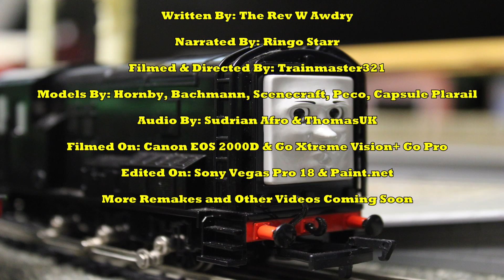Dirty Work: Model Remake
It's been 1 Year and 8 Months since my last remake so it's about time I got back to making them. Since my last remake I have rebuilt the layout and some of the engines now have 3D Printed faces. I chose to do Dirty Work because I did Pop Goes The Diesel ages ago and didn't follow it up. I have plans to do A Close Shave too but that will not be the next remake because I have a few things to sort before I make that. For now please enjoy Dirty Work